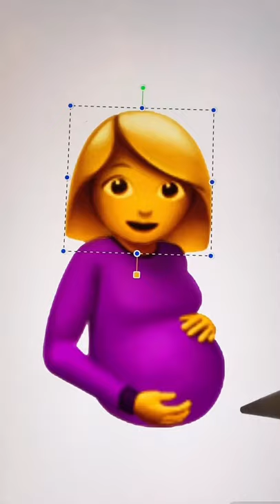Making bojack horsemen ✨pregnant ✨ | Catdogfatness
FAQ:
What do you use to make your digital art?
Adobe Photoshop cc and Procreate

IPad Pro 11 inch 2020 version